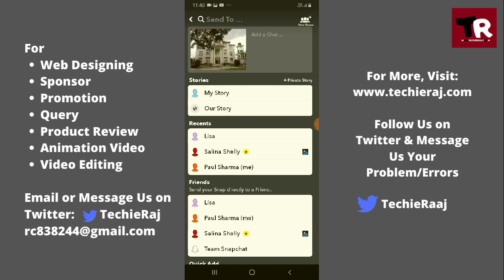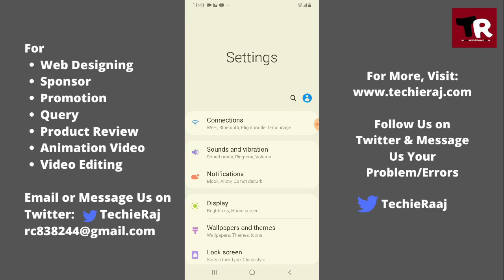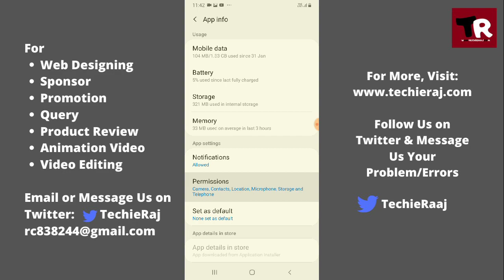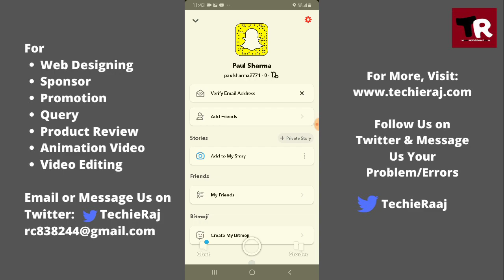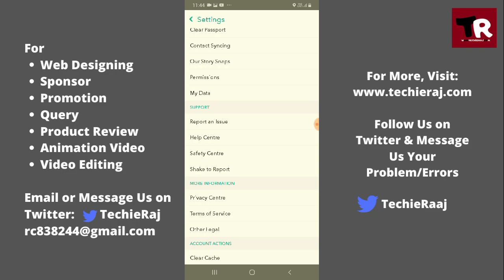Snapchat Stickers Not Showing Problem Solved